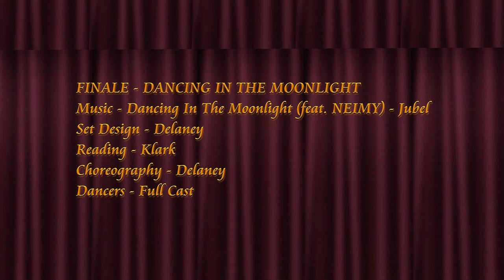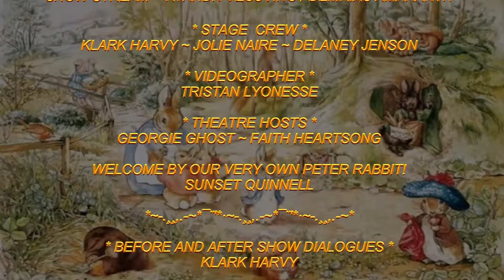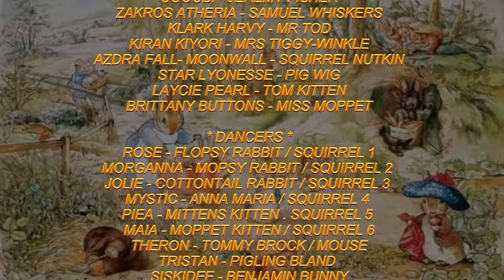✩✩ Tales Of Beatrix Potter ✩✩ Virtuoso Performing Arts ✩✩ March 2021 ✩✩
VIRTUOSO PERFORMING ARTS PRESENTS
*** THE TALES OF BEATRIX POTTER ***
Original Tales Adaptation by Klark Harvy
 VIRTUOSO PERFORMING ARTS THEATRE
 * March 20th, 21st, 27th & 28th 2021 *

VIRTUOSO - THE TEAM
* VIRTUOSO DIRECTOR *
KLARK HARVY
* ASSISTANT DIRECTOR *
DELANEY JENSON
* COSTUMES *
COLOUR & DESIGN ~ KLARK HARVY
SOURCE & CREATIONS ~ DELANEY JENSON
* STAGE SETS *
KLARK HARVY
* STAGE LIGHTING & EFFECTS *
KLARK HARVY
* MUSIC TECHNICIANS *
SELECTION & SOURCE - KLARK HARVY
EDITING AND COMPILATION - DELANEY JENSON
SHOW STREAM  - KTAHDN VESUVINO / DEMRIAS AMARANTH
* STAGE  CREW *
KLARK HARVY ~ JOLIE NAIRE ~ DELANEY JENSON
* THEATRE HOSTS *
GEORGIE GHOST ~ FAITH HEARTSONG
WELCOME BY OUR VERY OWN PETER RABBIT!
SUNSET QUINNELL

* BEFORE AND AFTER SHOW DIALOGUES *
KLARK HARVY
* BEATRIX POTTER STORYTELLERS *
KLARK HARVY ~ CALEDONIA SKYTOWER
BRIDGET BERESFORD ~ KTAHDN VESUVINO
 TRISTAN LYONESSE ~ BAJOY ~ ALAZI SAUTEREAU
* CHOREOGRAPHERS *
CASSIDYZILLION - PETER RABBIT
DELANEY JENSON - JEMIMA PUDDLEDUCK / LUCY
COOOBI - JEREMY FISHER
ZAKROS ATHERIA - SAMUEL WHISKERS
KLARK HARVY - MR TOD
KIRAN KIYORI - MRS TIGGY-WINKLE
AZDRA FALL- MOONWALL - SQUIRREL NUTKIN
STAR LYONESSE - PIG WIG
LAYCIE PEARL - TOM KITTEN
BRITTANY BUTTONS - MISS MOPPET
* DANCERS *
ROSE - FLOPSY RABBIT / SQUIRREL 1
MORGANNA - MOPSY RABBIT / SQUIRREL 2
JOLIE - COTTONTAIL RABBIT / SQUIRREL 3
MYSTIC - ANNA MARIA / SQUIRREL 4
PIEA - MITTENS KITTEN . SQUIRREL 5
MAIA - MOPPET KITTEN / SQUIRREL 6
THERON - TOMMY BROCK / MOUSE
TRISTAN - PIGLING BLAND
SISKIDEE - BENJAMIN BUNNY
* COVER DANCERS *
DEMRIAS - MR TOD / BENJAMIN BUNNY
MAGGIE - ANNA MARIA / SQUIRRELS 123 / COTTONTAIL RABBIT
CASSY - PIGLING BLAND
COOOBI - MOPPET KITTEN
ZAKROS - TOMMY BROCK
KIRAN - FLOPSY RABBIT
AZDRA - MITTENS KITTEN
STAR - MOPSY RABBIT
LAYCIE - LUCY
BRITTANY - SQUIRRELS 456
JOLIE - PETER RABBIT
Musical Theme
Feather Theme (Piano version) - Marco Velocci

Filmed Live in Second Life March 20 & 28 2021
VIRTUOSO PERFORMING ARTS, VIRTUOSO (129, 80, 4036)